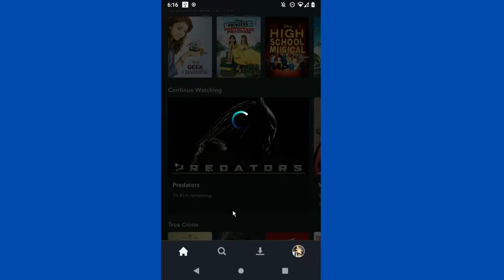How To Remove Movies From Continue Watching On Disney Plus 2024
In this video, I will show you how to remove movies from continue watching on disney plus.